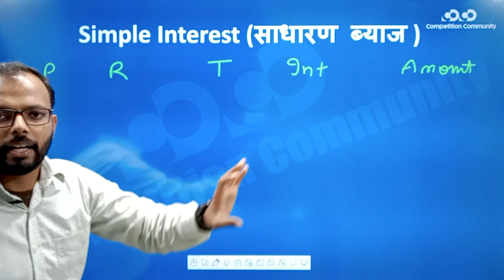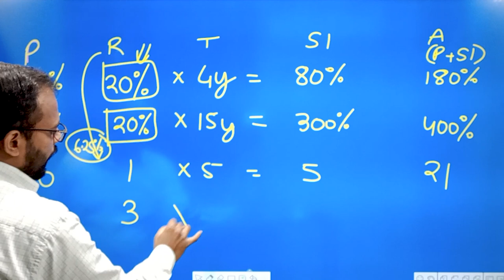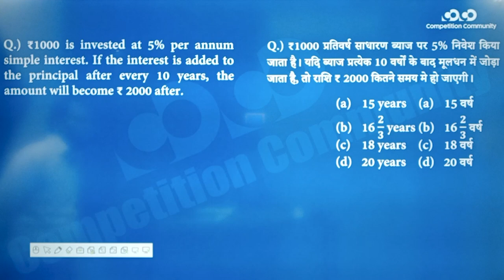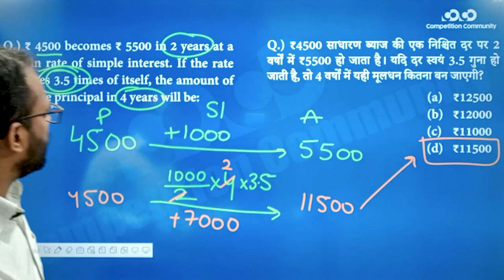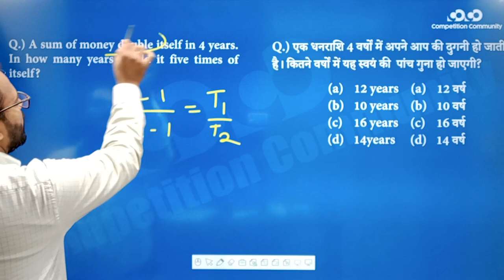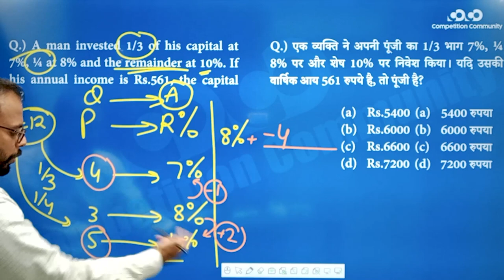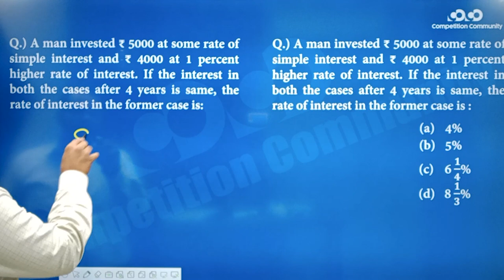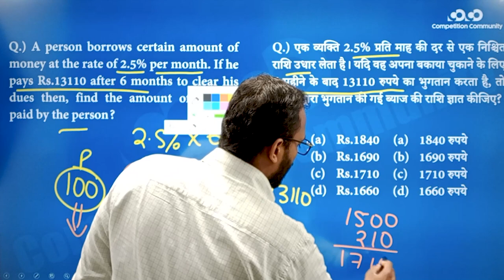SSC CGL/CHSL - Math || Simple Interest